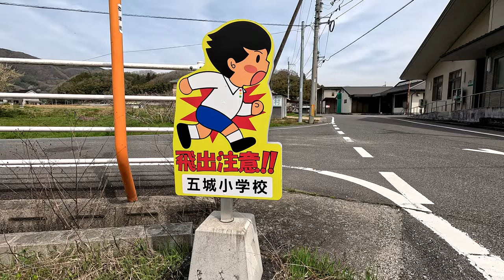・フルカラー版『飛び出し注意標識』/ 岡山市北区御津新庄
様々な形式や種類が存在する「飛び出し注意標識、看板」です

　　フルカラーでとても見やすく、顔の部分が切り抜きになっているのも珍しい？
　　手、逃げているのか？　何かを追いかけてるのか？？ (謎)

　　とても見通しの良いこの交差点、渡った先には「小学校」「交番」が有ります (笑)

　　　　　岡山市北区御津新庄